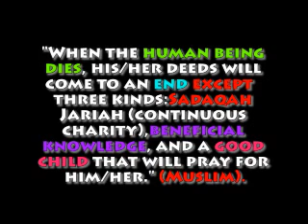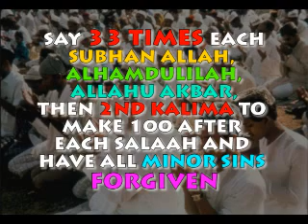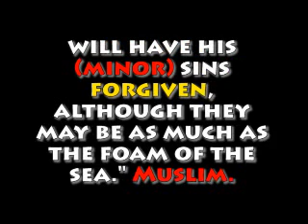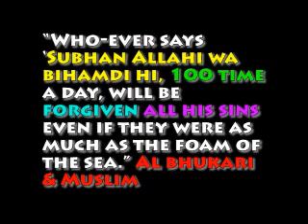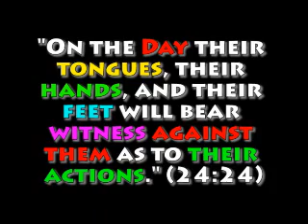muhammed-is-my-hero-KAMAL-UDDIN-MUST-SEE- NEW NASHEED!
- MORE NASHEED , QURAN, LECTURE VIDEOS ALL UNDER 1 ROOF!!!